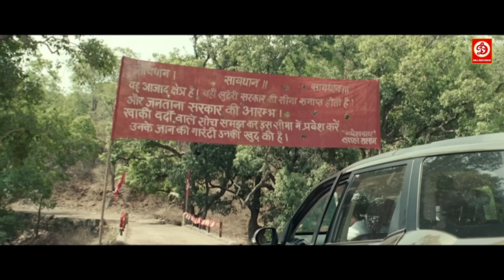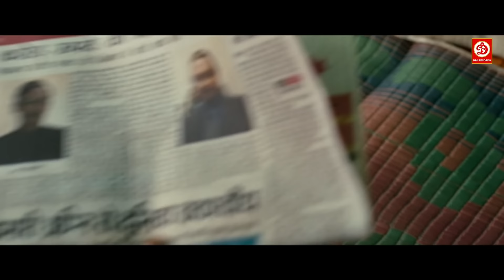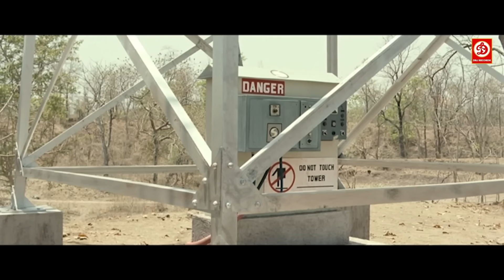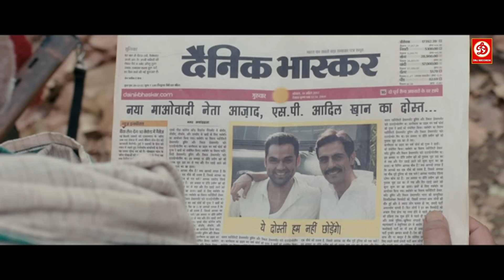CHAKRAVYUH {चक्रव्यूह} Full Movie | Manoj Bajpayee | Arjun Rampal | Abhay Deol | Hindi Action Movie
Film – Chakravyuh (2012)
Actor – Arjun Rampal, Abhay Deol, Esha Gupta, Anjali Patil, Manoj Bajpayee, Om Puri